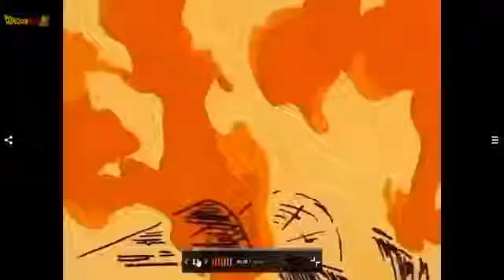Yajirobe eating cymbal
Its only for entertainment

Its the product of Toei animation
Its owned by Toei animation